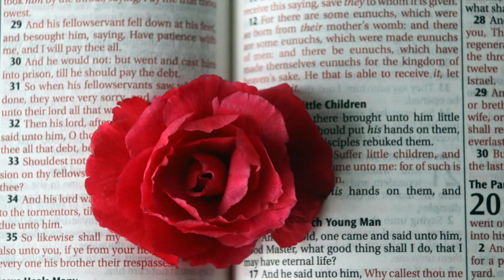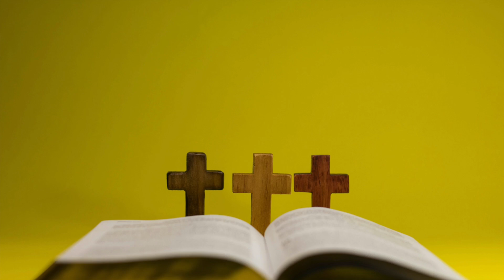HOLY SPIRIT LEAD ME AND ORDER MY STEPS Morning Devotional Prayer To Start Your Day Blessed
🌟 In today’s video, we bring you a powerful morning devotional prayer titled "HOLY SPIRIT LEAD ME AND ORDER MY STEPS." Start your day blessed, filled with the guidance of the Holy Spirit, and walk confidently in the path that God has set for you.

🙏 Why This Morning Devotional?

In our busy lives, it’s essential to begin each day with a moment of prayer and reflection. This morning devotional is designed to invite the Holy Spirit into your day, seeking divine guidance and wisdom in every step you take. Whether you’re facing challenges, making decisions, or simply needing a sense of peace, this prayer will help you align your heart and mind with God’s will.

🔹 Key Highlights:

1. Opening Prayer: We start with a heartfelt opening prayer, inviting the Holy Spirit to lead us and order our steps. This prayer seeks wisdom, guidance, and the presence of God in our daily lives.

2. Scripture Reflection: Reflect on powerful scriptures that emphasize the importance of seeking God’s direction. Verses like Proverbs 3:5-6, Psalm 37:23-24, and Jeremiah 29:11 will be explored, offering a deeper understanding of God’s promises and plans for us.

3. Personal Testimony: Hear an inspiring personal testimony about experiencing the guidance of the Holy Spirit in challenging times. This segment aims to encourage viewers by sharing real-life examples of God’s faithfulness.

4. Prayer for Guidance: Engage in a dedicated prayer session focusing on asking the Holy Spirit to lead, guide, and provide clarity in every aspect of life. This prayer is crafted to uplift your spirit and strengthen your faith.

5. Closing Reflection: End the devotional with a moment of reflection, embracing the peace and assurance that comes from trusting in the Holy Spirit’s guidance.

💡 Benefits of Starting Your Day with This Devotional**:

- Spiritual Alignment: Begin your day in alignment with God’s will, ensuring your actions and decisions are rooted in faith.
- Peace and Clarity: Experience a sense of peace and clarity, knowing that the Holy Spirit is guiding your steps.
- Strength and Confidence: Gain strength and confidence to face the day’s challenges with the assurance of divine support.

If you’re new to our channel, welcome! We’re dedicated to providing daily inspiration, prayers, and reflections to help you grow spiritually. Share this devotional with friends and family who might need a blessing today.

🌟 Comments and Feedback:

We’d love to hear from you! Share your thoughts, testimonies, and prayer requests in the comments section below. Let’s create a supportive community where we uplift and encourage one another.

Thank you for joining us today. We pray that this morning devotional blesses you and sets a positive tone for your day. Remember, with the Holy Spirit leading you, every step you take is directed by God’s divine plan. Stay blessed and keep the faith!

Scripture References:

- Proverbs 3:5-6: "Trust in the Lord with all your heart and lean not on your own understanding; in all your ways submit to him, and he will make your paths straight."
- Psalm 37:23-24: "The steps of a good man are ordered by the Lord: and he delighteth in his way. Though he fall, he shall not be utterly cast down: for the Lord upholdeth him with his hand."

Start your day with God and let the Holy Spirit guide your every step. 🌟